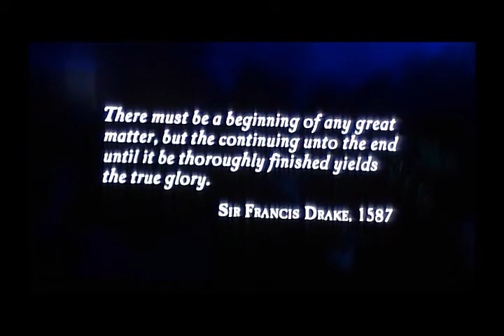First Impressions: Uncharted Drake's Fortune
We're now back for some First Impressions goodness, this time it's on a game that at the time, I hadn't finished, but I have now. It's Uncharted: Drake's Fortune for the PlayStation 3!